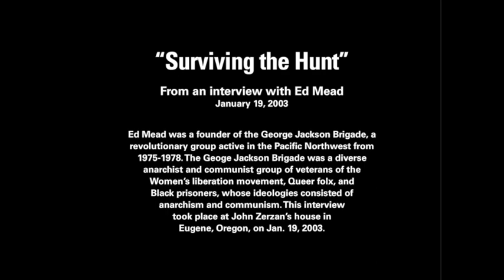Ed Mead Clip "Surviving The Hunt"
This is a segment f
rom an interview with Ed Mead
, done on January 19, 2003. Ed Mead was a founder of the George Jackson Brigade, a revolutionary group that was active in the Pacific Northwest from 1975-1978. The George Jackson Brigade was composed of anarchists and communists that included veterans of the Women’s liberation movement, Queer folx, and Black prisoners.

In this segment, Ed discusses the rise of fascism in the United States and the inevitable crackdown against political dissidents.

This interview took place at John Zerzan’s house in Eugene, Oregon, while Ed was in town for a prison abolition conference.